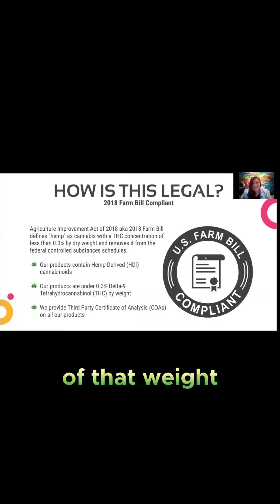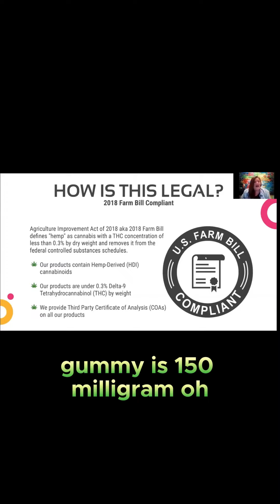Cannaglobe's Secret Sauce: How Nanotechnology Works